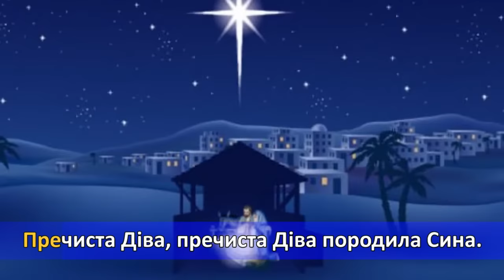Колядка "Небо і земля нині торжествують" (плюс з текстом)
1.Небо і земля , небо і земля нині торжествують.
    Ангели й люди, ангели й люди весело святкують.
Приспів:
Христос родився, Бог воплотився,
Ангели співають, царіє вітають,
Поклін віддають, пастиріє грають,
Чудо, чудо! - повідають.
 2.Во Вифлеємі, во Вифлеємі весела новина:
    Пречиста Діва, пречиста Діва породила Сина.
Приспів.
 3.Ангели служать, ангели служать своєму Королю ,
    І во Вертепі, і во Вертепі творять його волю.
Приспів.
 4.І ми рожденну, і ми рожденну Богу поклін даймо.
    Слава во Вишніх, слава во Вишніх йому заспіваймо.
Приспів.